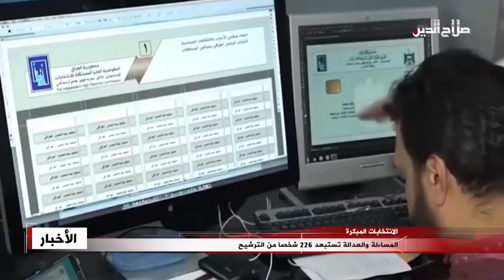المساءلة والعدالة تستبعد 226 شخصا من الترشيح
استبعدت هيئة المساءلة والعدالة اسماء مئتين وستة وعشرين شخصا من الترشح للانتخابات النيابية بعد شمولهم باجراءاتها ، فيما ذكر  مصدر مقرب من عضو مجلس النواب أحمد عبدالله الجبوري أبو مازن انه سيعود الى خوض التنافس الانتخابي بقرار قضائي . من جانبه دعا رئيس ائتلاف الوطنية اياد علاوي الى إبعاد ملف الاجتثاث عن الاجندات السياسية المغرضة والمصالح الشخصية، موضحا أن الاجتثاث ينبغي ان يكون بيد القضاء .